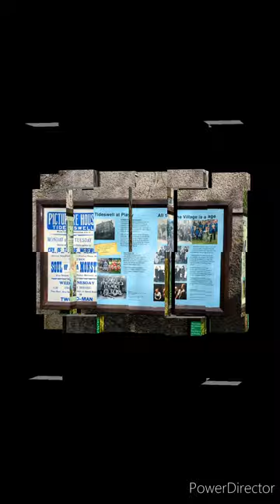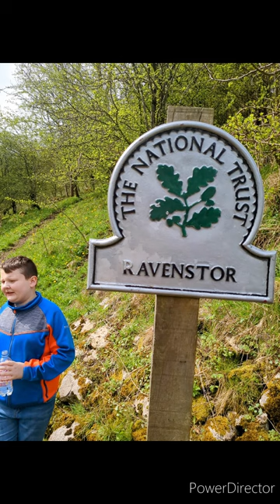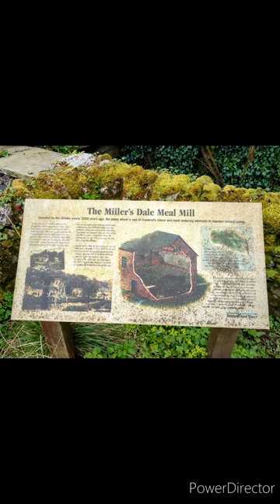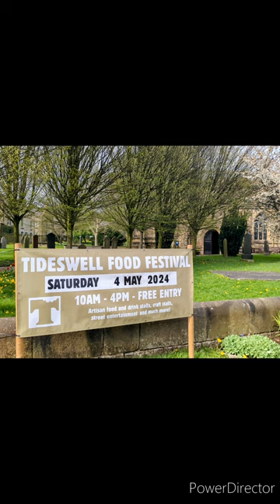Discovering Wilderness: Boys' Epic Hike in Tideswell & Millersdale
Join us on an unforgettable hiking adventure around Tideswell & Millersdale as we explore hidden caves, picturesque trails, and have an absolute blast with the boys! From breathtaking views to thrilling discoveries, this journey is packed with excitement and laughter.

HikingAdventure ExploreWithFriends Tideswell Millersdale CaveExploration OutdoorFun BoysTrip NatureTrail # hiking AdventureAwaits ExplorationNationPeak Districtbakewell derbyshirebakewell derbyshire ukbest of peak districtbest walks in the peak districtcastleton cavesderbyshire walkshigh peak trailpeak district englandpeak district hikingpeak district national parkpeak district waterfallpeak district what to dovisit peak districtpeak district circular walks